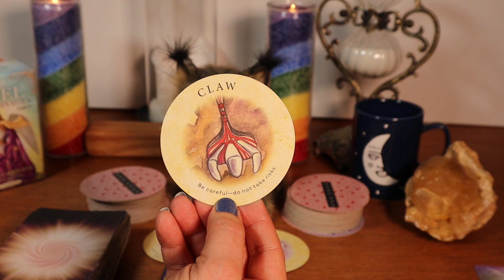🔮DAILY INSPIRATION TAROT & ORACLE MESSAGES💰💜📞⭐MONEY⭐CAREER⭐LOVE⭐SPIRIT MESSAGES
⭐Decks Used⭐
Tea Leaf Fortune Cards by Rae Hepburn